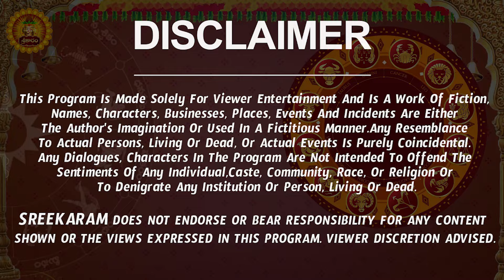Dhanu Rasi Phalalu 2024 Telugu | Dhanu Rasi Phalalu July 2024 | Sagittarius Horoscope | Sreekaram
Watch Dhanu Rashi Weekly Horoscope | Dhanu Rasi July 2024 Telugu | Dhanu Rasi July Month 2024 | July Month Dhanu Rasi 2024

Here is Dhanu Rashi July 2024 Telugu | July 2024 Dhanu Rashi Phalalu

 dhanu rashi phalalu july 2024, dhanu rasi 2024 telugu, 2024 dhanu rasi in telugu, dhanu rashi 2024 telugu, sagittarius horoscope,  july 2024 rasi phalalu